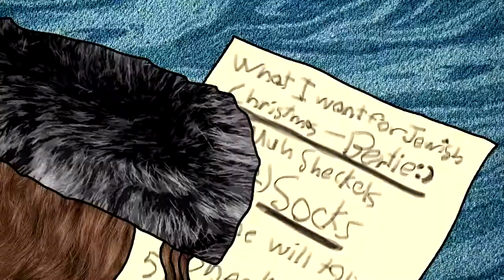socks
vegas crashed on me at least 20 times while making this video
this is what sony didn't want you to see